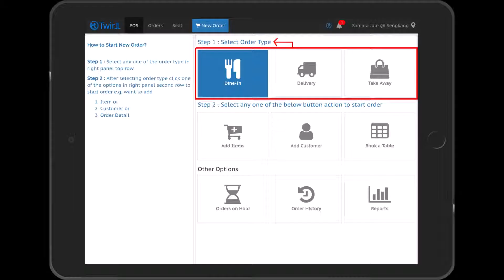How to change order type in Twirll PoS for Restaurant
Welcome to Twirll

How to change order type in Twirll PoS

Twirll is a Business Ready Digital Cloud Platform
To Grow , Automate & Run Business

Industries
 a. Retail (B2C)
 b. Wholesale (B2B)
 c. Hospitality
 d. Other Services
Cloud Technology & Operation Center
 1. Multi Channel Sales
  a. E-commerce websites
  b. Mobile Commerce App
  c. Point Of Sales(IOS,Android & Web)
  d. Self Service KIOSKS
  e. QR code commerce for print media
 2. Marketing
  a. Email Campaigner
  b. Short URL
  c. Social Share
  d. SMS Campaign
 3. CRM
        4. Invoicing
 5. Automated inventory and order management
 7. Forms for Custom Business Process
 8. IOT Connect